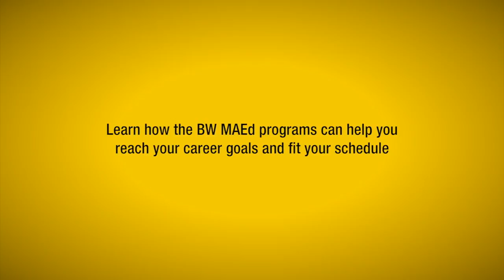Master of Arts in Education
Baldwin Wallace offers options for current educators, initial licensure candidates and professionals in the public and private sectors to expand their professional credentials. Candidates will bring their professional practice to a new level, master the latest technologies and enhance leadership skills.

Schedule a meeting with a BW admission counselor to learn how one of the BW MAEd programs can help you reach your career goals and fit your schedule

If you can't visit in person, try our virtual open house